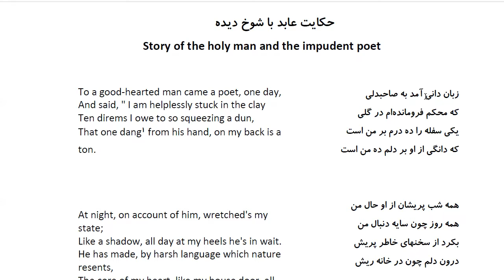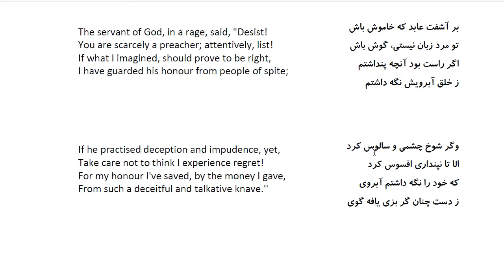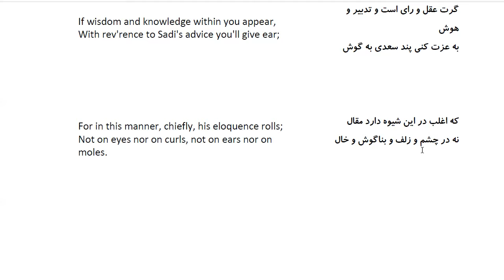Bustan: In Farsi with English Translation-Part 59: حکایت عابد با شوخ دیده